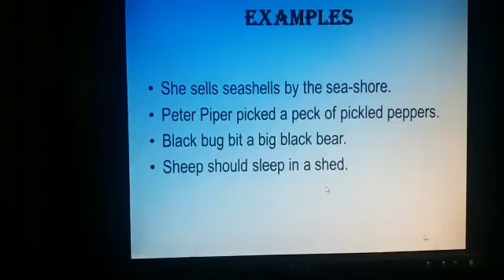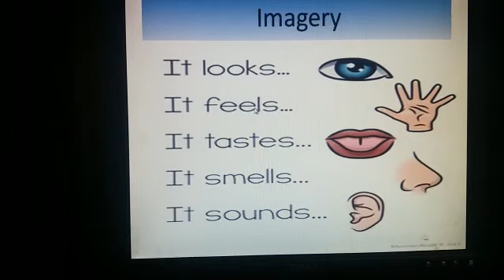Class 9 English A Video 10